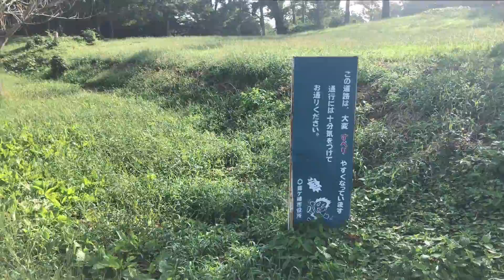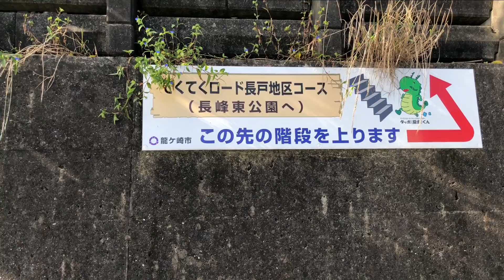長峰東公園（茨城県龍ヶ崎市）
茨城ダラダラ探検隊
知らない場所、はじめて歩く道を行くときのワクワク感！
少しでも伝わればうれしいです！
おすすめの場所があったら教えてくださいね！